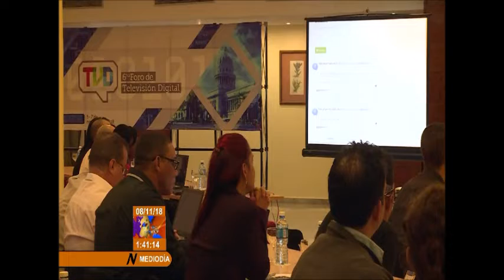Clausura de la Televisión Digital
Hace  cinco  años, inició en Cuba el despliegue de la televisión digital con estrategias que devendrán en un proceso de apagón analógico.